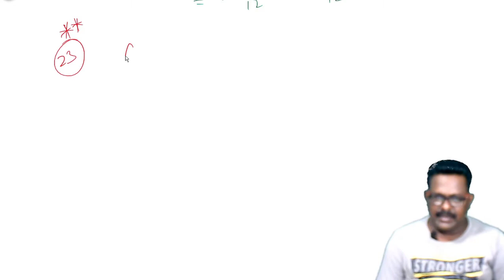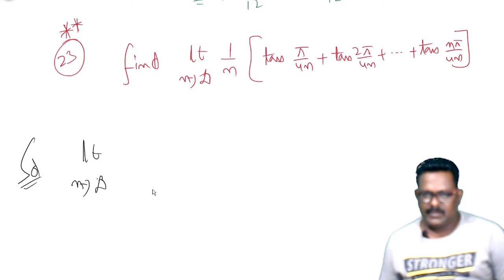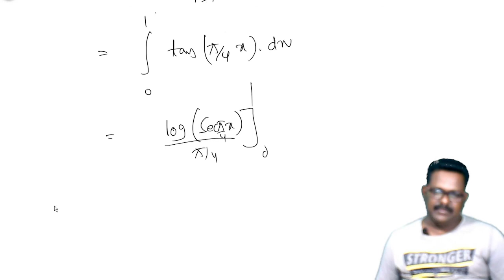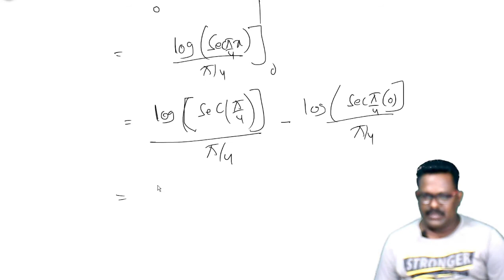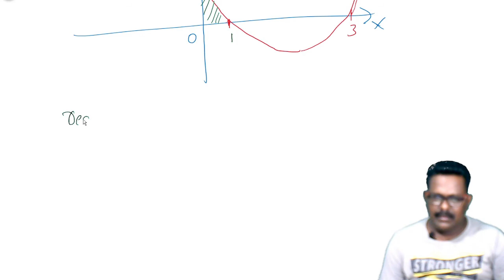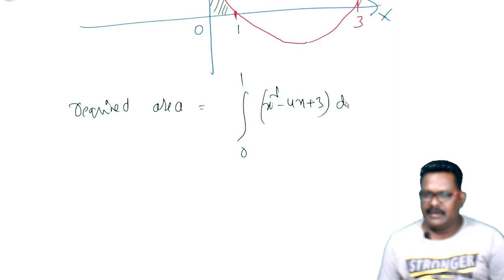Definite Integration class 12 in telugu#maths 2b#part 29 Most important questions for ipe#